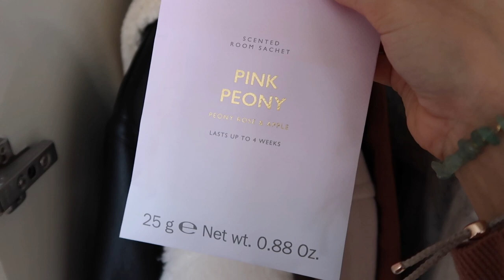AUTUMN WINTER WARDROBE SWITCHOVER 2020 // GEMMA TALBOT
Happy Sunday everyone and 1st November! I’ve put off doing my autumn/winter wardrobe switchover for so long now. It’s always a big task and it took me a while but I hope you enjoy today’s video. I’d love to know your tips and tricks for organising your own wardrobes.

monin pumpkin spice syrup

large storage bags

beauty storage baskets

velvet non-slip hangers

Elizabeth Arden retinol capsules

Storage drawer dividers - IKEA (similar

Scented room sachet - PRIMARK (similar

Tefal handheld steamer

Shoe trees - IKEA (similar